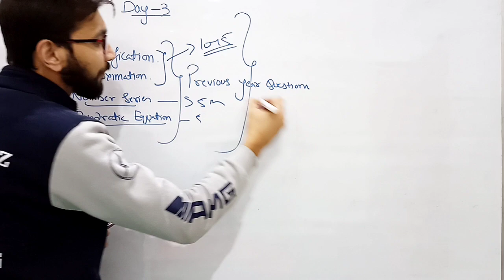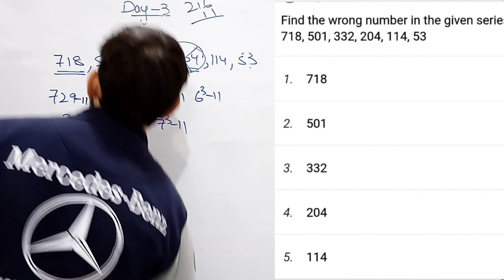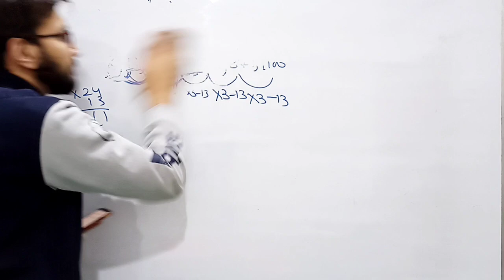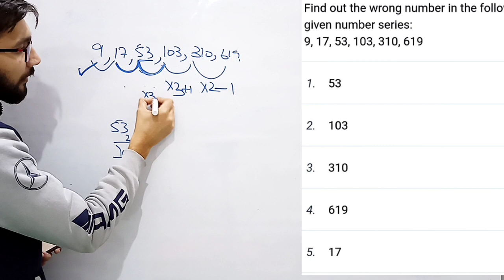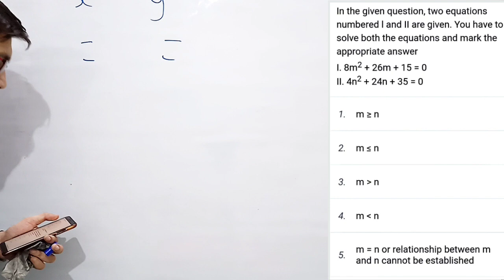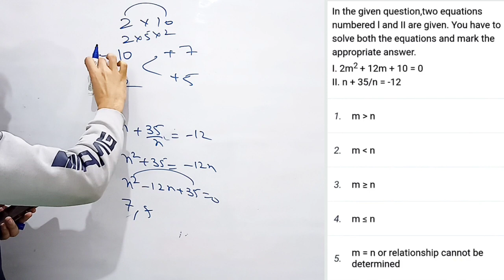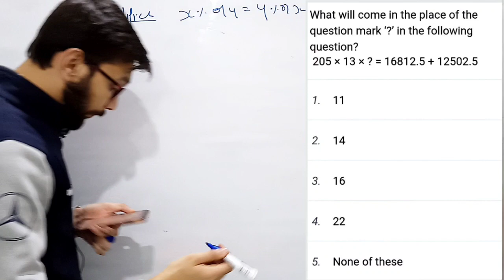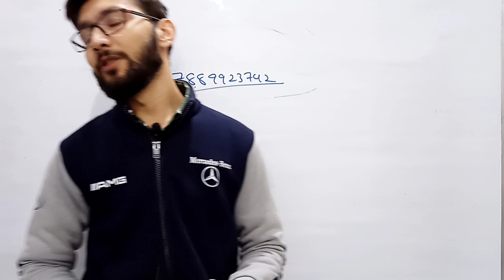JK Bank Banking Associate Previous Year Question Paper | JK Bank Banking Associate Prepration|QUANT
Welcome to The Competitive Classes. IF you are preparing for JK Bank Banking Associates, you must watch our this series of previous years questions that were asked in ibps , Sbi , JK Bank CLerk Exams.